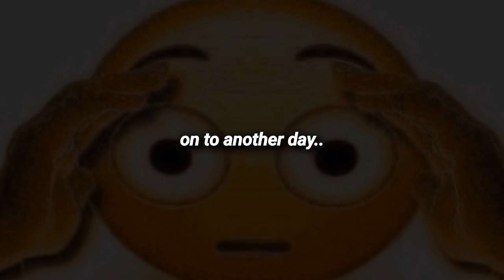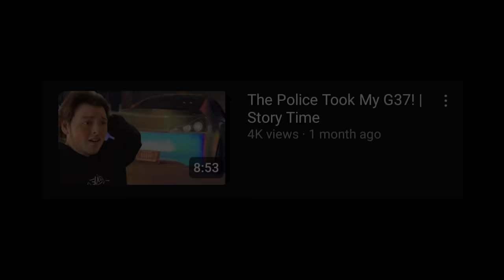Watch How INSANE Houston Car Meets Are..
CAR MEET TURNS INTO CITY TAKEOVER! Just Like The Good Ole Days..🔥🌆

GLAD TO BE BACK WITH THE HEAT! Until Next Time..